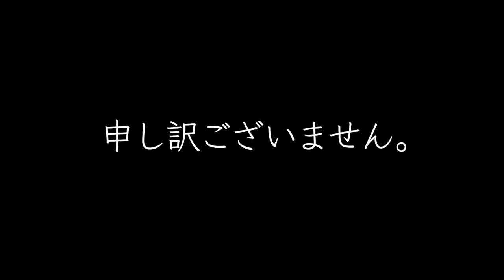生々しい女たちの話がキツすぎたｗｗ【Apex Legends：あるまじろ：みったん：柊みゅう】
↓ミルダムのインストールはコチラ↓
インストールしたら｢柊みゅう｣と検索してください★